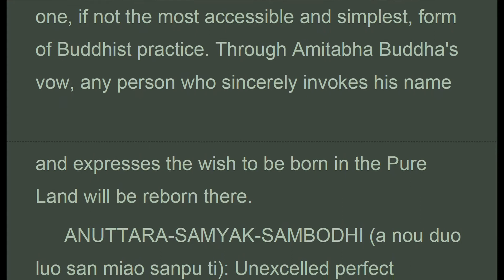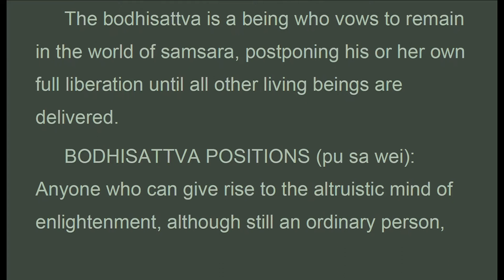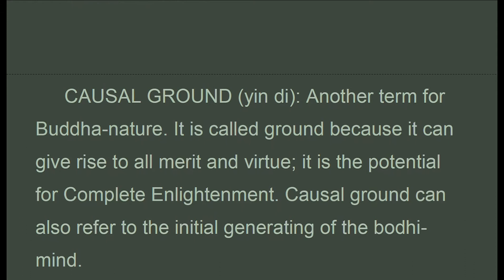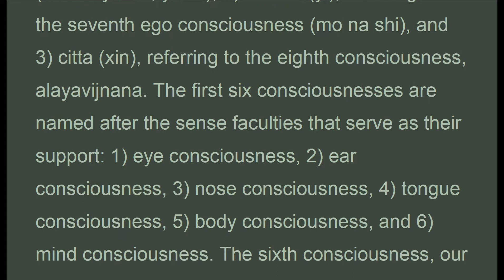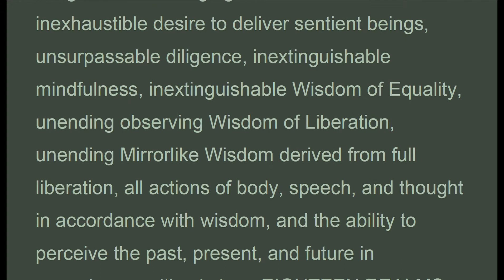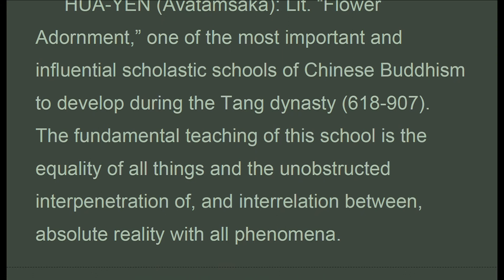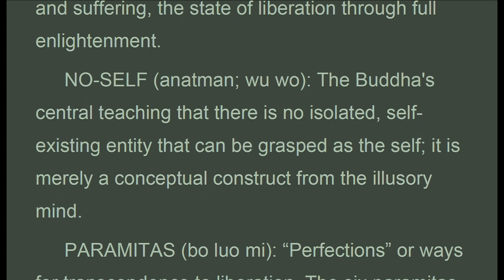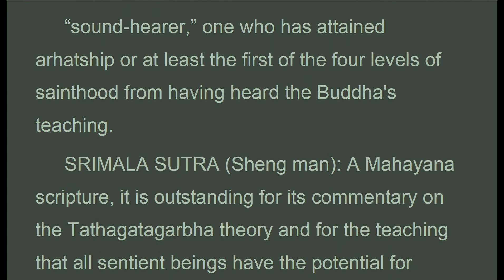SCEz_M_UK, Glossary, Sutra of Complete Enlightenment, Guo-go Bhikshu, (Mar 2021)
. . . .  "GLOSSARY
 AMITABHA SUTRA A mi tuo jing : The principal scripture on which the Pure Land practice is based. Reciting Buddha Amitabha's name is one, if not the most accessible and simplest, form of Buddhist practice. Through Amitabha Buddha's vow, any person who sincerely invokes his name and expresses the wish to be born in the Pure Land will be reborn there.
 ANUTTARA-SAMYAK-SAMBODHI a nou duo luo san miao sanpu ti : Unexcelled perfect enlightenment of the Buddha.
 ARHAT a luo han : Worthy one.” In Buddhist tradition, the arhat is thought of as having completed the course of Buddhist practice and attained liberation, or nirvana. As such, the arhat is no longer subject to rebirth and death. Arhat is also one of the epithets of the Buddha.
 ASAMKYA a seng qi : Innumerable and infinite.
 ASURA a xiu luo : One type of being in the sixth realm of existence. Asuras are beings who have the merit to travel to the heavenly realms but are inflicted with a mind of jealousy. They are always jealous of heavenly devas or gods and fight with them.
 AVALOKITESVARA Guan shi yin : Perhaps the most important bodhisattva in the East Asian Buddhist tradition; he is the embodiment of compassion who hears and responds to the cries of all living beings. Avalokitesvara can be both male and female, but in China the bodhisattva is usually depicted in the female form.
 AVATAMSAKA SUTRA: See Hua-yen Jing..."

THE SUTRA OF COMPLETE ENLIGHTENMENT
Translated from the Chinese of Buddhatrata by Ven. Guo-go Bhikshu
Sheng-yen: Complete Enlightenment. Shambhala, Boston & London 1999

1. Thanh Tinh Dao (Oct 2019) Chữ Đọc
2. The Path of Purification (Oct 2019) Audio Text
3. Kinh Vien Giac (Oct 2019) Chữ Đọc
4.Sutra of Complete Enlightenment (Oct 2019) Audio Text
5. Kinh Lang Nghiem (Oct 2019)
6. Kinh Duy Ma Cat (Oct 2019) Chữ Đọc
7. Shurangama Sutra (Oct 2019) Audio Text
8. Vimalakirti Nirdesa Sutra (Oct 2019) Audio Text
. and more

1. Samyutta Nikaya 1 --- 5 (Apr 2020)
2. Kinh Tuong Ung 1 --- 5 (Apr 2020)
3. Đại Bát Niết Bàn (May 2020)
4. Nirvana Sutra  (May 2020)
5. Trường Bộ Kinh (July 2020)
6. Digha Nikaya (July 2020)
... and more